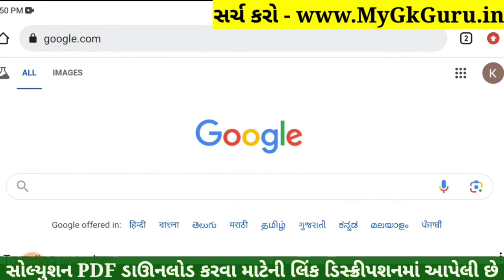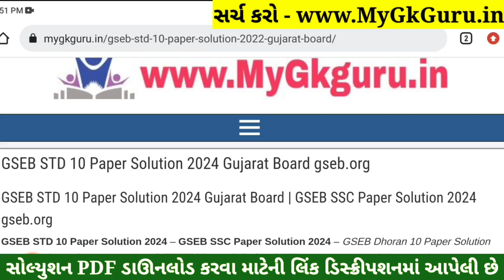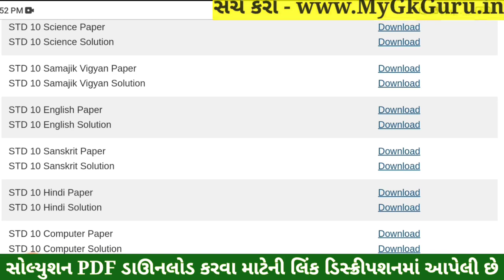STD 10 Sanskrit Paper Solution 2024 80 Marks, Dhoran 10 Sanskrit Paper Solution 2024 80 Marks